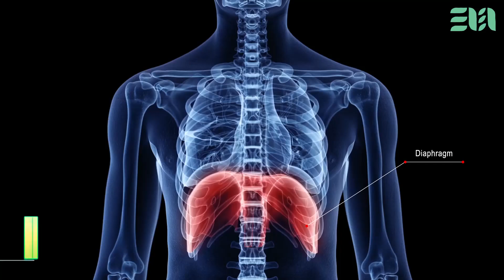IL DIAFRAMMA -Andrea Cannarozzi (Massoterapista)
Lezione n.2: IL DIAFRAMMA (ecopills)

Da quest'anno diamo il benvenuto nella sempre più grande Eco family ad Andrea Cannarozzi , massoterapista e rieducatore posturale, che di tanto in tanto ci darà qualche consiglio per migliorare la nostra respirazione, articolazione e postura! Se avete qualche domanda o qualche esperienza da condividere, non esistate a lasciarci un commento oppure scriverci in dm!